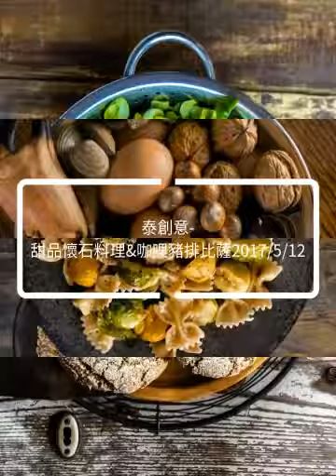泰創意-甜品懷石料理&咖哩豬排比薩2017/5/12